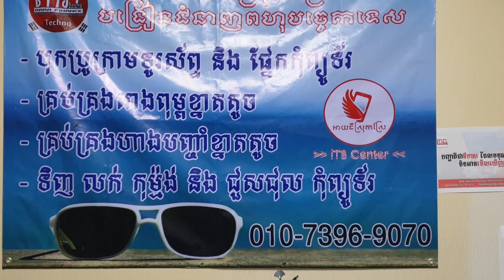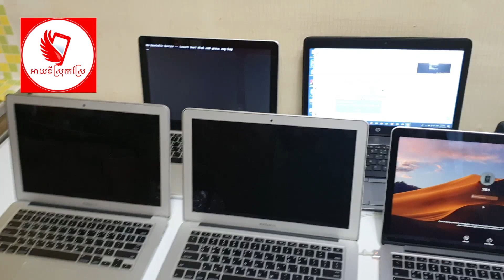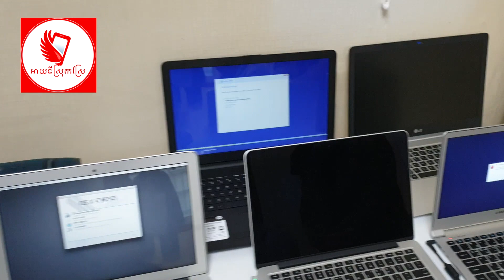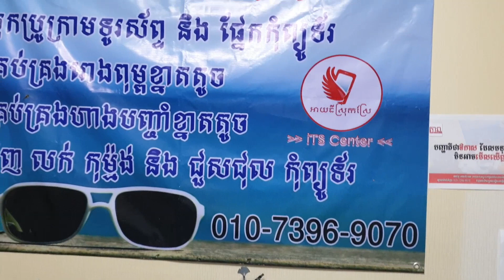ចង់បានមួយណាប្រាប់មក😁😁 អាយធីស្រុកស្រែ - iTS Computer 💻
ចង់បានមួយណាប្រាប់មក😁😁
អាយធីស្រុកស្រែ - iTS Computer 💻
យើងខ្ញុំមានលក់ កុំព្យូទ័រ មួយទឹក ថ្មី ច្រើនមុខ ។ MacBook 💻
© ថែមជូនវីឌីអូមេរៀន​ ​រៀនប្រើប្រាស់កុំព្យូទ័រដំបូង​
» យើងខ្ញុំមានការធានាជូនលើផ្នែកឈូស ប្រូក្រាម និងដំឡើងកមកមវិធីជូនបងប្អូនវិញ រយៈពេល៣ខែ ដោយមិនគិតថ្លៃ ។
» សេវាផ្ញើជូនដោយមិនគិតថ្លៃ។
» យើងខ្ញុំក៏មានសេវា ប្តូរគ្រឿងបន្លាស់ និងឈូស Windows , MAC 🖥 និង ទទួលសិស្សចូលរៀនផងដែរលើផ្នែក កុំព្យូទ័រ ។។